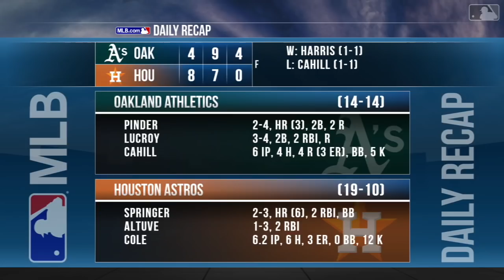Condensed Game: OAK@HOU - 4/29/18